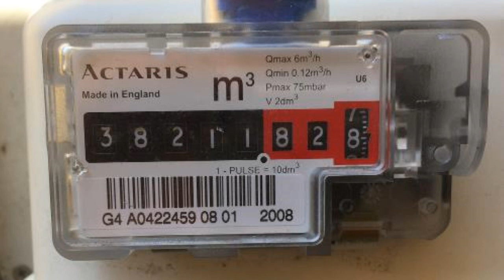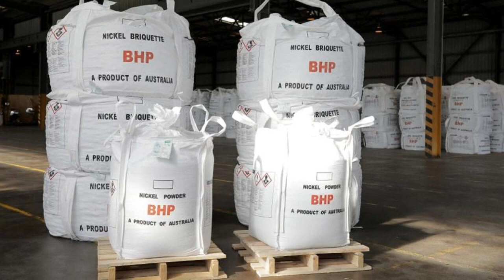Why "The Good Old Days" are Never Coming Back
Peak prosperity, driven by peak oil, resource depletion, groundwater degradation and so much else, has now passed us. We've entered a gradual decline in affordability or ease of life, that will gradually continue sloping down, until we hit a relative "floor" that Coal and Nuclear power won't let us sink below.